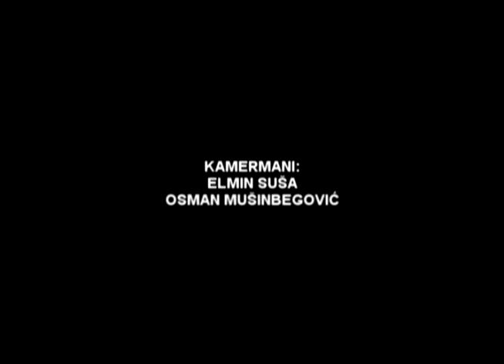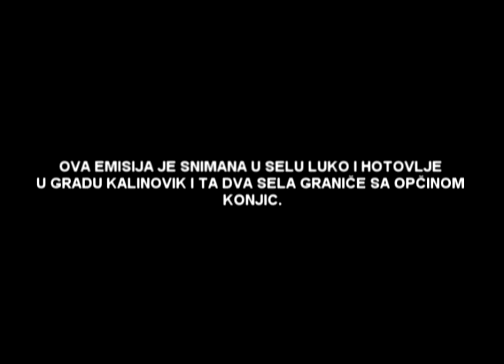SELO LUKO I HOTOVLJE KOD KALINOVIKA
DA SE NE ZABORAVI EMISIJA KOJA JE SNIMANA U SELU LUKO I HOTOVLJE KOD KALINOVIKA.I U OVIM SELIMA JE  OTKRIVENO DOSTA STARINA IZ SREDNJEG VJEKA I DO DANASNJEG DANA